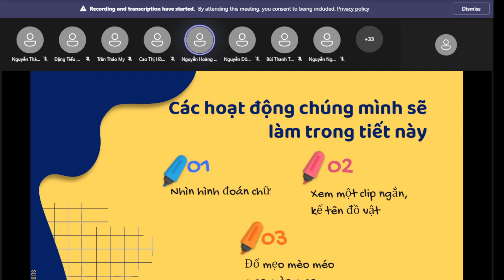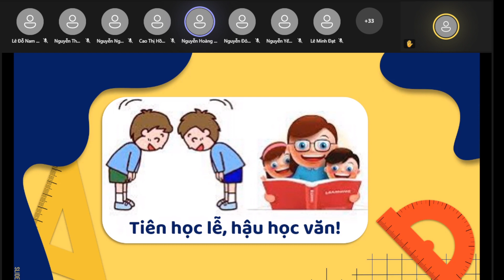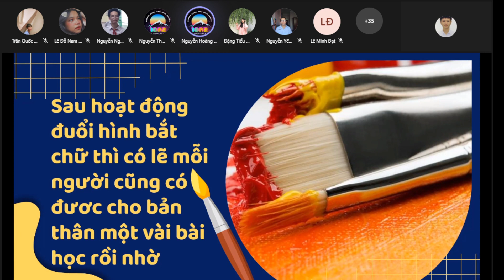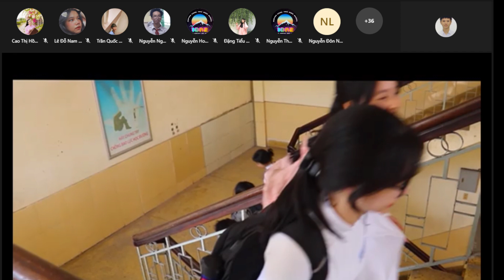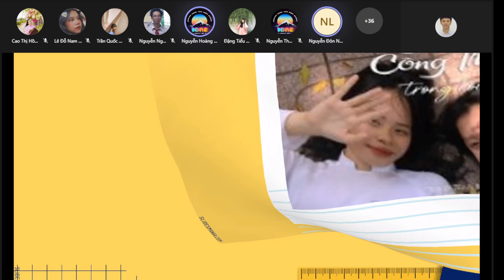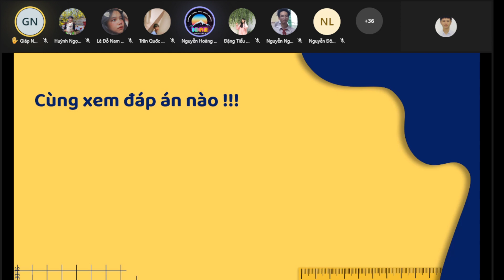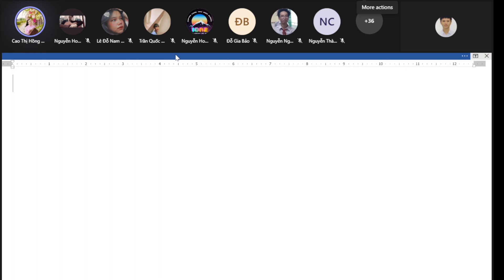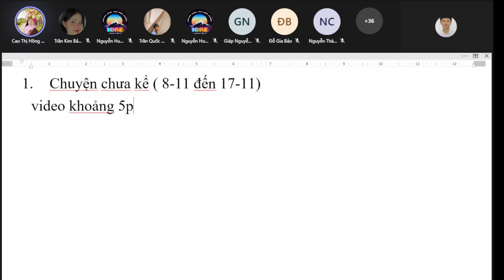SHCN: Chào mừng ngày 20-11